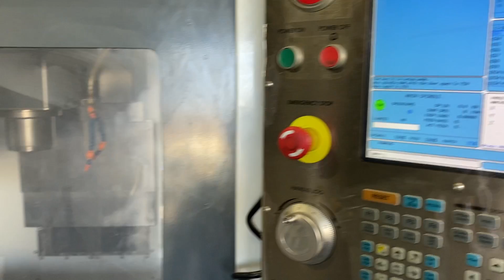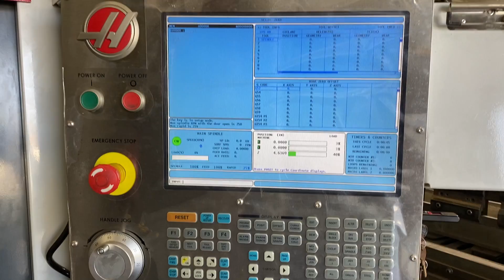HAAS TM3P CNC MACHINING CENTER 40 X 26 X 16 XYZ #5650